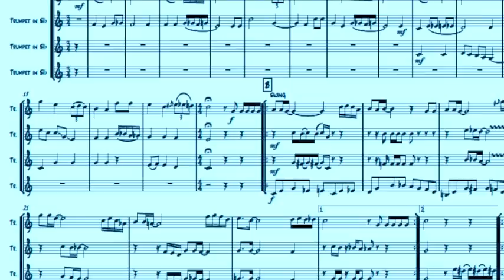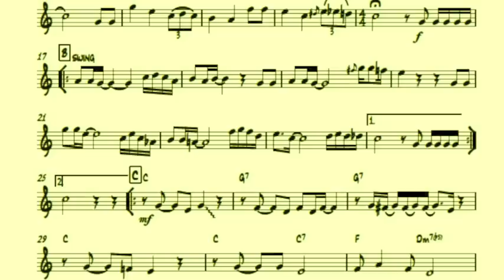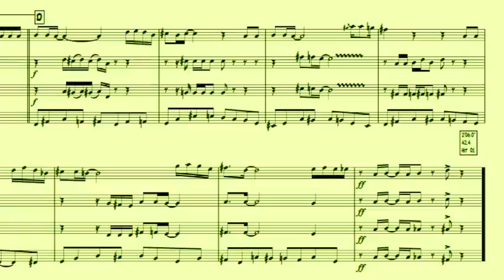Happy Birthday - Dixie style - for 4 trumpets - Paolo Trettel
Happy Birthday
arranged and played  by Paolo Trettel